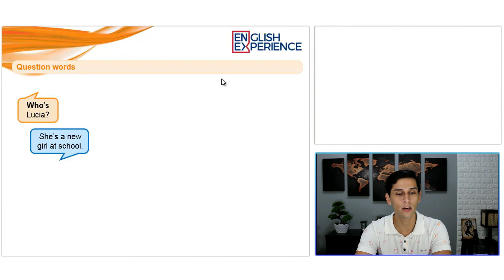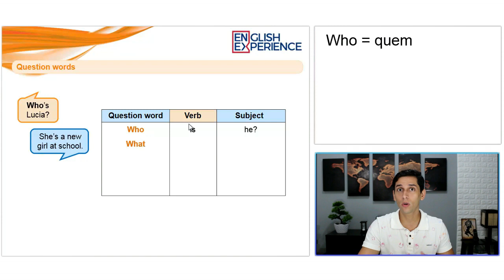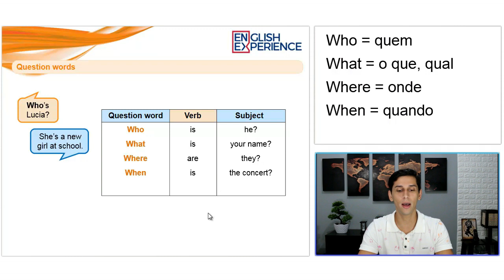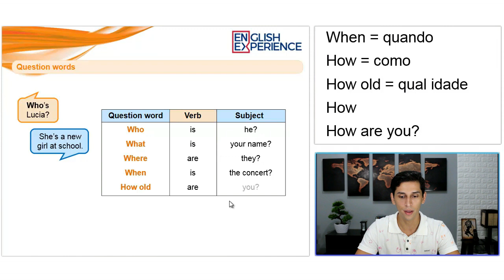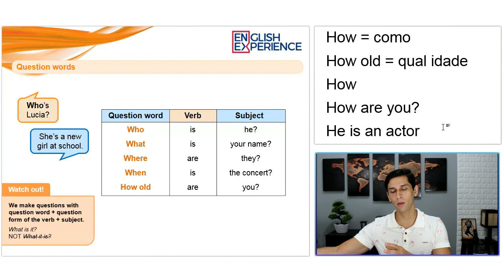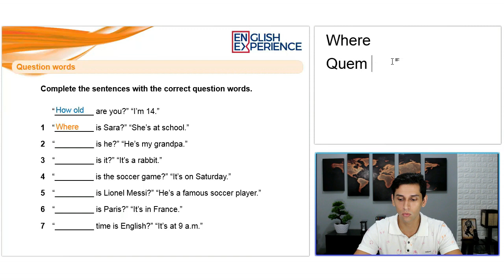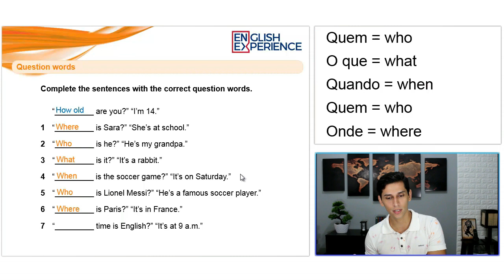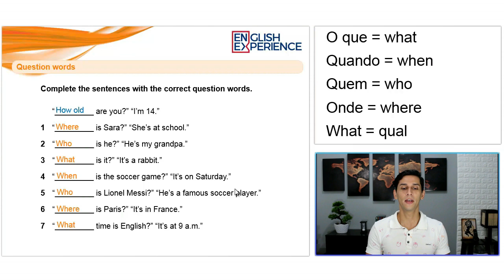WH-QUESTIONS | Pronomes interrogativos em inglês (PARTÍCULAS INTERROGATIVAS) - Aula 03 com PDF e MP3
Nesta aula ensino como usar wh-questions ou pronomes interrogativos em inglês que também são conhecidos como PARTÍCULAS INTERROGATIVAS: Where, Who, What, How, When e demonstro com exemplos e atividades para fixar o conteúdo melhor.

Buscas comuns:

1 - Aprender inglês
2 - Inglês Básico
3 - Aprender inglês online
4 - Aprenda inglês com histórias
5 - Aprender inglês rápido
7 - Como Aprender Inglês
8 - Histórias em Inglês
9 - Audiobooks em Inglês
10 - Dica de Inglês
11 - Inglês para iniciantes
12 - Textos em inglês
13 - Gramática de inglês